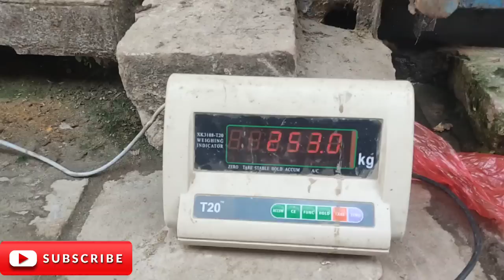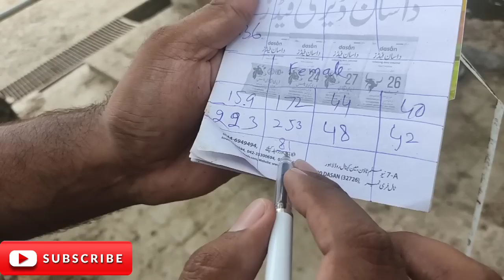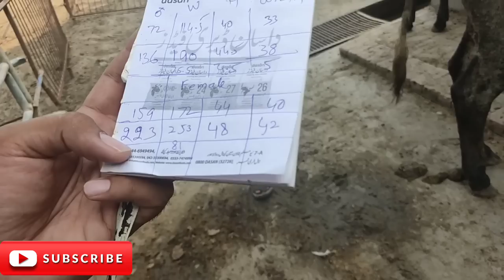Gir and Friesien cross II Performance of Gir at 7 months II Owner of Hk7 dairy farm views about Gir